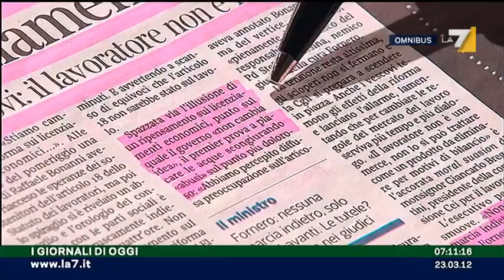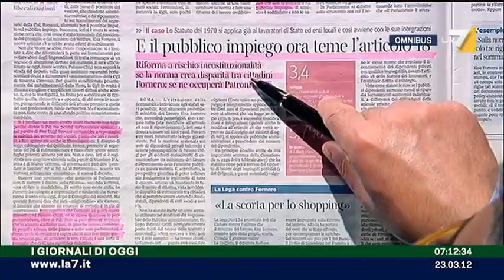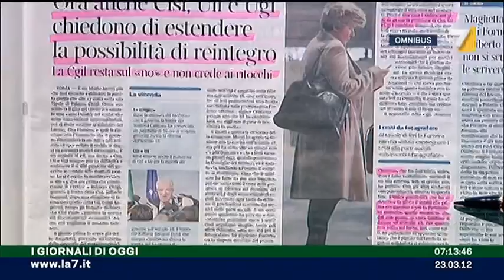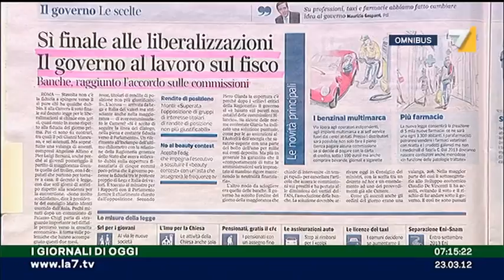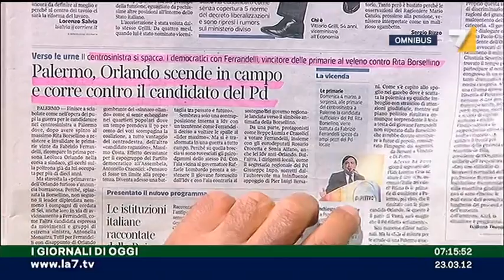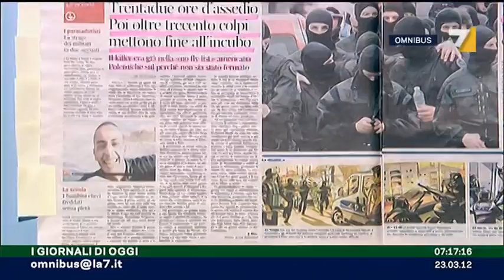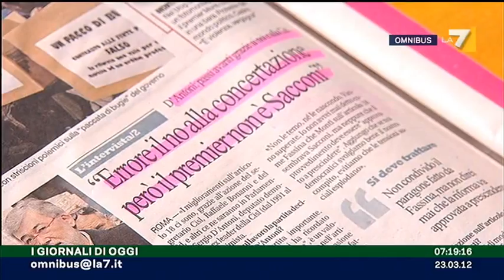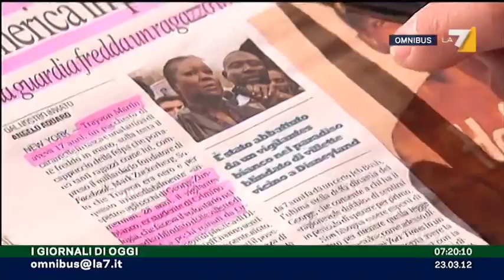Omnibus 23/03/12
Omnibus